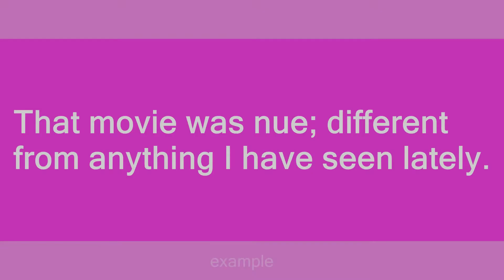nue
Slang flashcards: